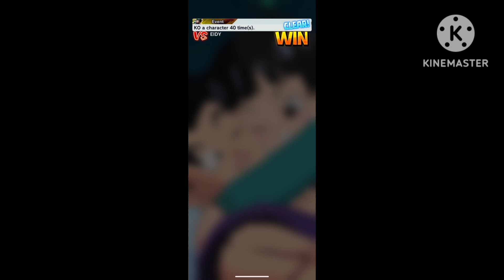THIS BATTLE SHOWED GOGETA'S FULL POTENTIAL!!! (Also found someone as aggressive as me in PVP?!?!!!)